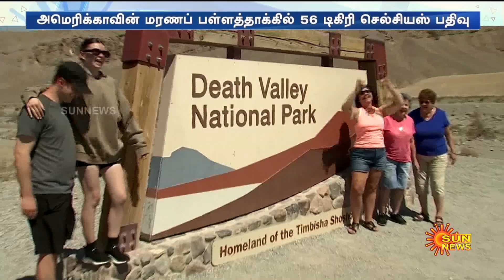Heat Waves | உலகளவில் கோரத்தாண்டவத்தை வெளிப்படுத்திய வெப்ப அலை தாக்கம் | Sun News